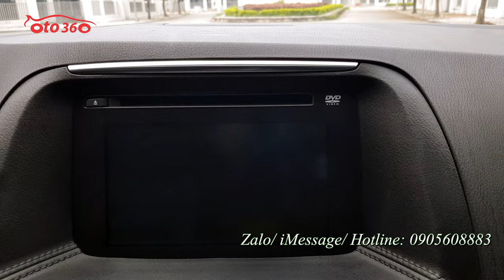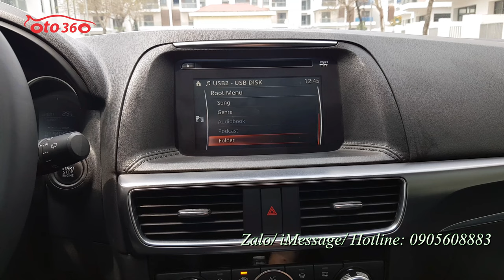Bán chiếc xe Mazda CX5 facelift 2.5 sản xuất năm 2016, đăng ký năm 2017 biển Hà Nội còn rất mới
Bán xe Mazda CX5 2.5 AT sản xuất cuối năm 2016, đăng ký năm 2017, tên tư nhân, biển Hà Nội. Fom mới Facelift ( phanh tay điện tử). Xe đẹp mới lăn bánh chuẩn hơn 8 vạn km ( cam kết không tua, Full lịch sử bảo hành, bảo dưỡng hãng) dàn lốp theo xe còn nguyên, lốp sơ cua chưa hạ.
Bản full: xe được trang bị động cơ xăng 2.5L, hộp số tự động, 1 cầu, nội thất da cao cấp ghế điện nhớ ghế 2 vị trí, khoá thông minh, đề nổ, Stas/Stop, vô lăng bọc da tích hợp các phím điều khiển, kiểm soát hành trình, ga tự động, Crucontro, cửa nóc, điều hoà tự động 2 vùng độc lập, đầu DVD, camera lùi, cảm biến lùi, lazang đúc R19, cảnh báo áp suất lốp…
Xe rất chuẩn, đẹp, cam kết keo chỉ nguyên bản, máy móc nguyên bản, không lỗi gì.